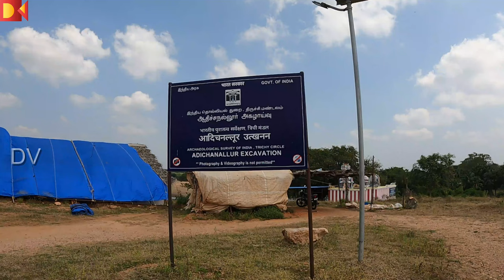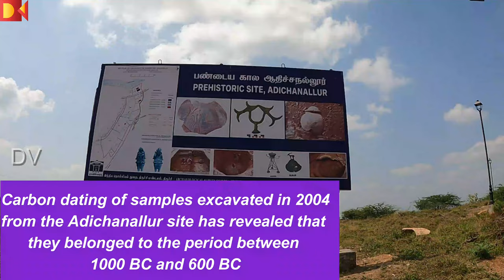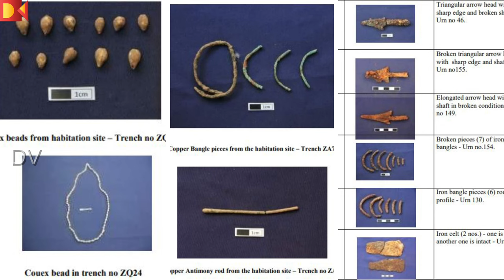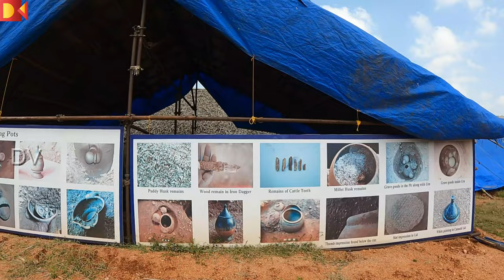ADICHANALLOOR PreHistoric Site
Adichanallur is an archaeological site in Thoothukudi district in Tamil Nadu, India that has been the site of a number of very important archaeological finds. Korkai, the capital of the Early Pandyan Kingdom, is located about 15 km from Adichanallur.

if you wish to feature your temple and other historical places in our channe you can inform the details
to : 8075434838